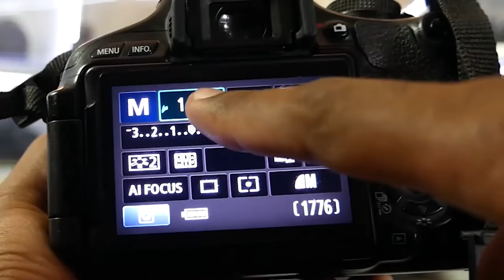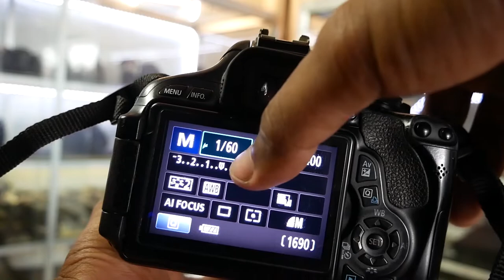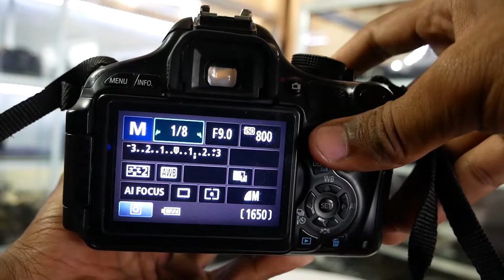Belajar Foto : Cara Mengatur / Setting Manual Kamera DSLR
oke disini gua akan berbagi pengetahuan tentang setting manual di kamera dslr

lengkap,tanya,jawab,tangerang,cahaya,exposure,indonesiadslr,kamera,cara,setting,cara setting kamera,mirrorless,iso,aperture,shutterspeed,canon,nikon,camera